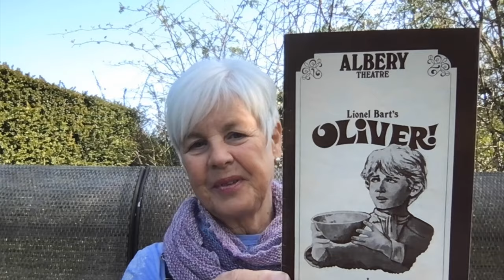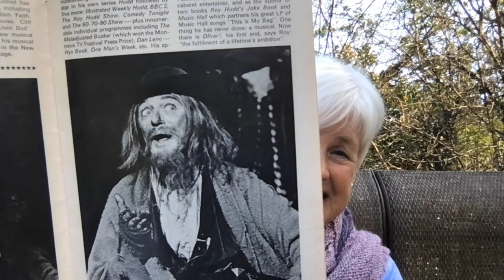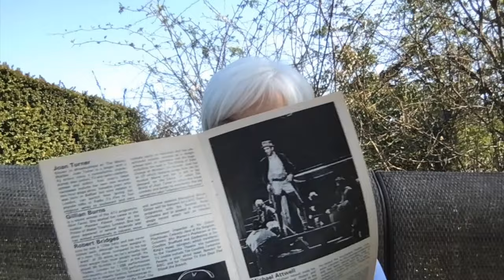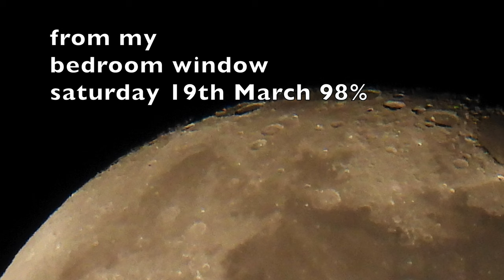I make Pikelets and show you my math's book from 1959! - Episode 38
25th March 2022 - Welcome, my name is Pene and I live in the S.E. of England with my husband Pete and four chickens. After my retirement, working for the NHS as a counsellor, I decided to do Penelope’s Chinwag. It’s a chatty vlog about crafting, a fascinating fact about the natural world, maybe a chat with Mum or Pete and a story or poem. In episode 12 I introduced Transactional Analysis, a  model of counselling that is very practical and helpful. I finish with a short film usually taken when I’m out walking or from our garden.

Knitting Transactional Analysis#Nature

00:00-02:39- Introductions and Woodpecker
02:39-10:23 - Shawl, Chicken, Oliver! and Maths book
10:23-13:11 - Fascinating Fact - Cuttlefish
13:11-27:04 - Pikelets and baby Tommy
27:04 -34:52 -Transactional Analysis - Get Rid Of - OK Corral
32:20-37:33 - Goodbye and End Film from the garden.